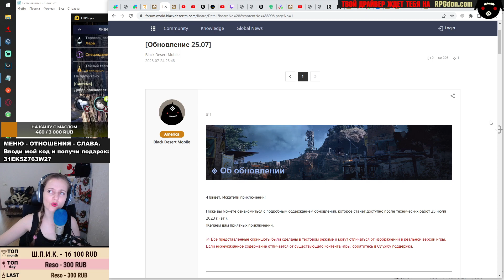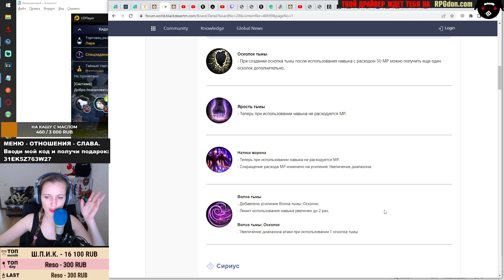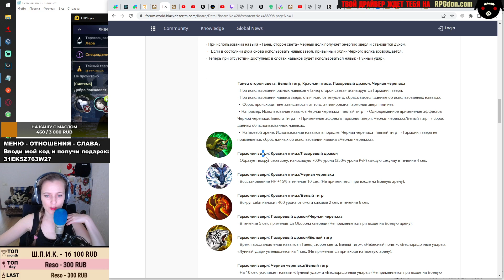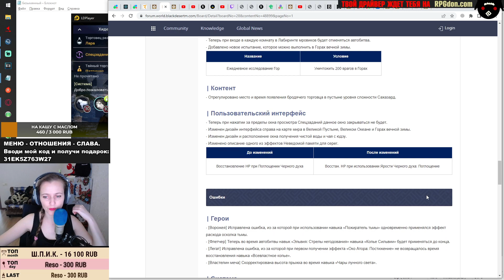❗📱BDM: ЗАДАНИЯ ФЕСТИВАЛЯ ♦ ПРАВКИ СИРИУС и ВОРОЖЕИ ♦ БДМ Обновление 25.07.23 в Black Desert Mobile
Broadcasted live on Twitc🟠Плюшки для вас и для нас наш БУУУсти
МЕНЮ - ОТНОШЕНИЯ - СЛАВА. Вводи мой код и получи подарок: 31EK5Z763W27

00:00 - Начало. Тайминги будут позже

bdm update black desert mobile black desert mobile update black desert mobile guide bdm global black desert mobile live Обновление БДМ Глобал black desert mobile обновление bdm обзор bdm гайд блек дезерт мобайл black desert mobile pvp блэк десерт мобайлh -- Watch live